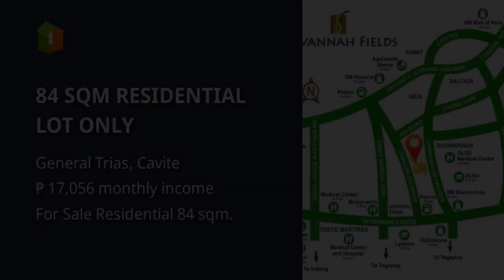84 SQM RESIDENTIAL LOT ONLY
84 SQM RESIDENTIAL LOT ONLY